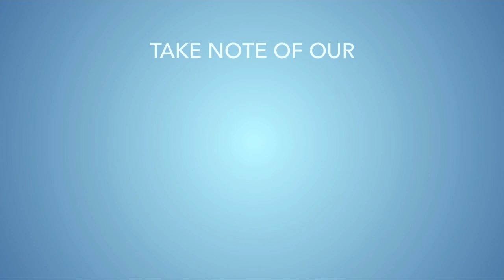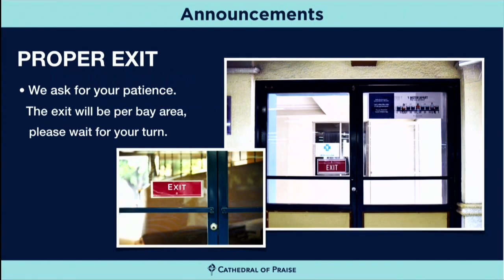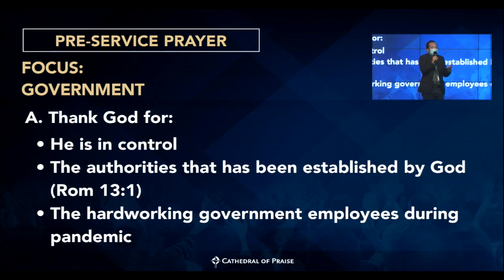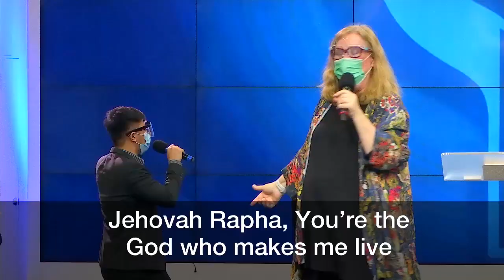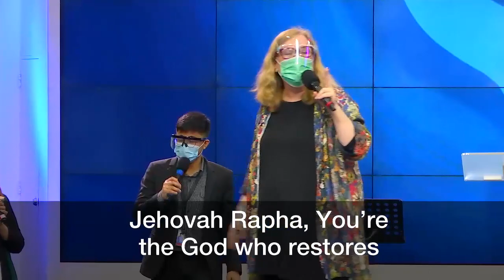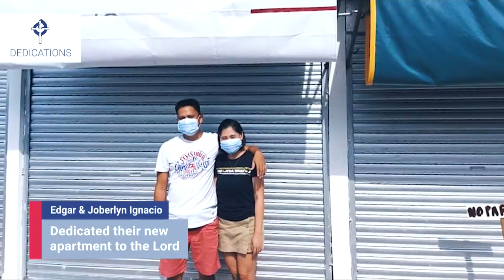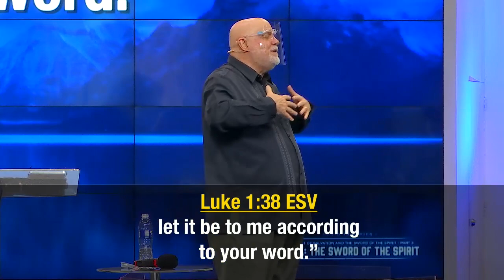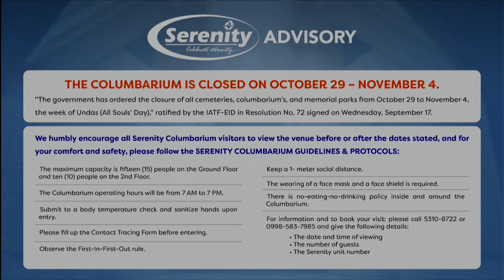COP Sunday Worship Service - November 1, 2020 (3:00PM)